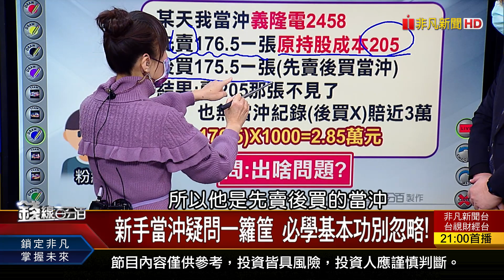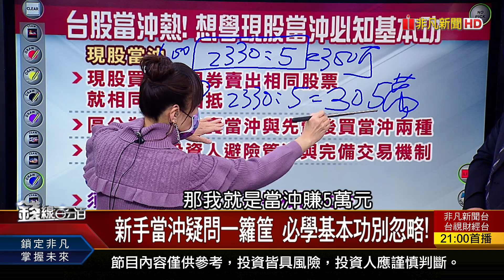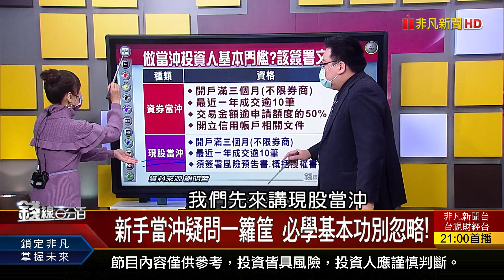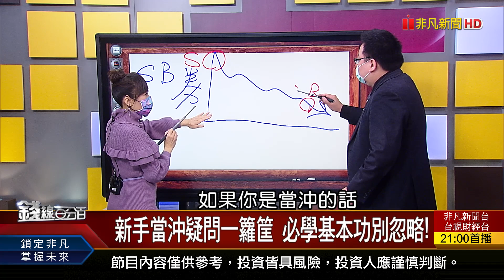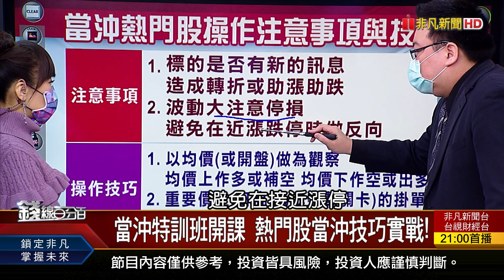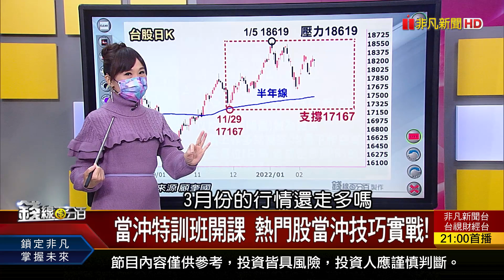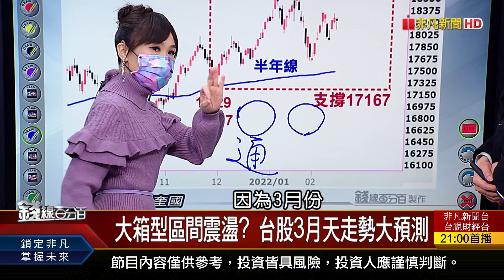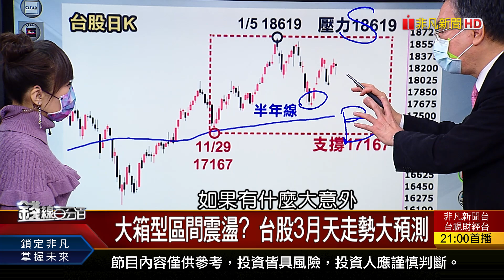《新手當沖疑問一籮筐 必學基本功別忽略! 當沖特訓班開課 熱門股當沖技巧實戰!》【錢線百分百】20220228-1│非凡財經新聞│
◎新手當沖疑問一籮筐 必學基本功別忽略!